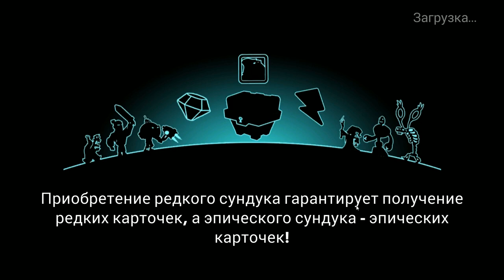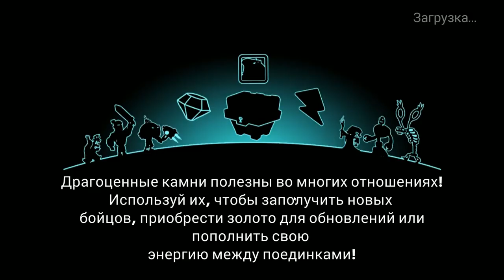Tower Conquest #28 ИДЁМ ПО КРАСОТЕ !